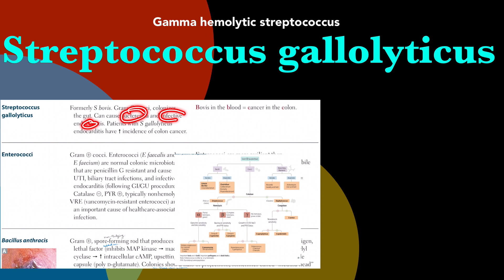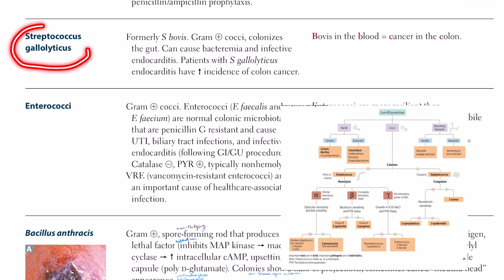Streptococcus gallolyticus in Hindi/Urdu by first aid for USMLE step 1